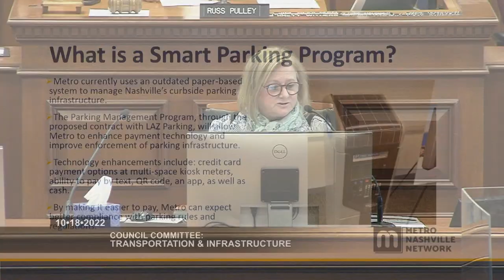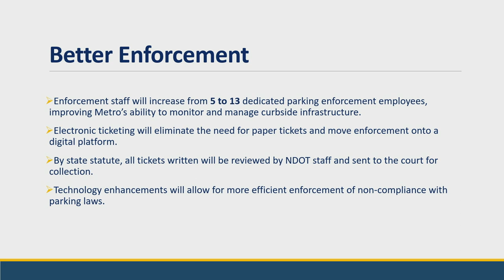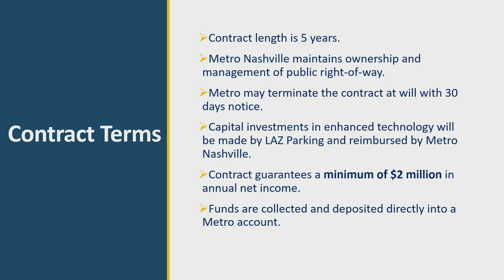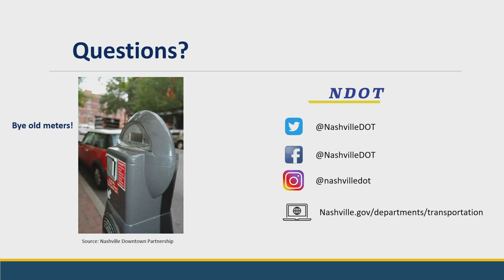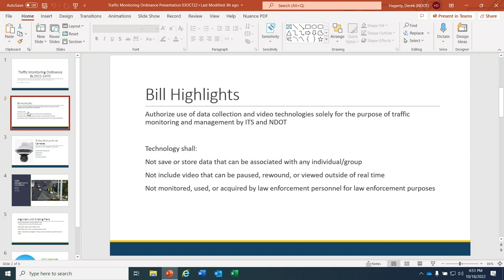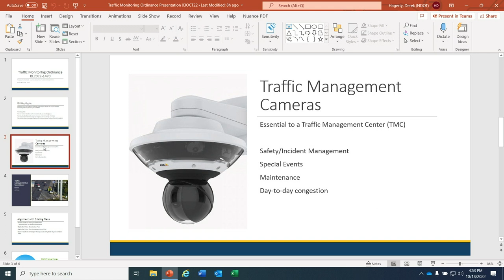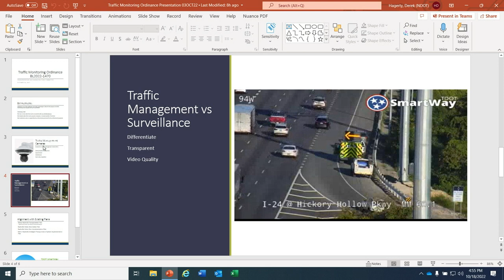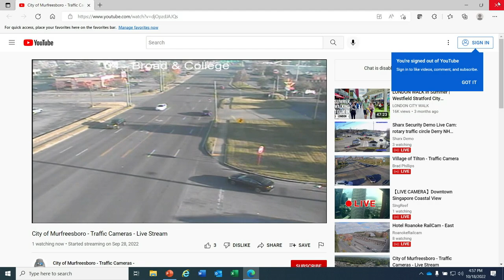10/18/22 Transportation and Infrastructure Committee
Coverage of the Transportation and Infrastructure Committee for the Council of Metropolitan Nashville and Davidson County. Held in the David Scobey Chambers of the Historic Metro Courthouse on October 18, 2022